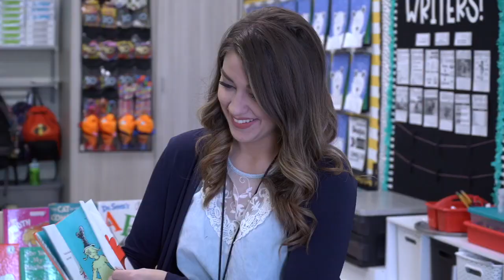Life Update | Teacher Summer Plans and Planning for Next School Year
Check out all of the upcoming life changes and events that we are looking forward to this summer!